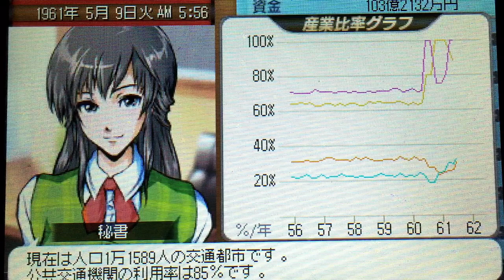路線拡大で人口急増⁈【A列車で行こう3D NEO実況プレイ】part36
【今回の内容】
・大きく黒字になってるので一気に開発進めます。
このまま行けばすぐクリアできる？？

A列車で行こう3D NEO実況プレイ 再生リスト→